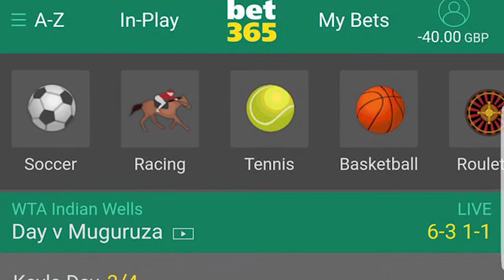অনলাইনে বাজি || APPS এর মাধ্যমে চলছে বিটিং || কোথায় যাচ্ছি আমরা???? || সতর্ক হওয়ার এখনি সময় || L L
বিভিন্ন এপের মাধ্যমে চলছে বাজি ধরা। এই এপ গুলোর মাধ্যমে যেকোন আন্তর্জাতিক ও লীগের খালাতে লাগানো যায় বাজি।
জুয়ার এই ভয়ংকর থাবা থেকে বাঁচতে সতর্ক হোন নিজে এবং সতর্ক করুন অন্যকেও। খেয়াল রাখুন সন্তানদের। অবিভাবকের দায়িত্ব পালন করুন।

Thank you so much for watchin our videos and visiting our channel.